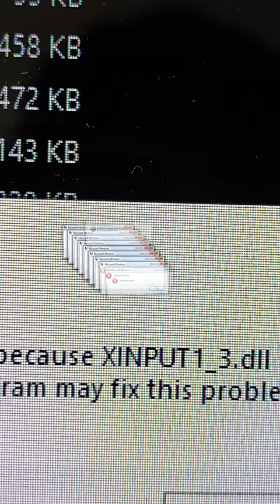Best way to play GTA V in old laptop/computer